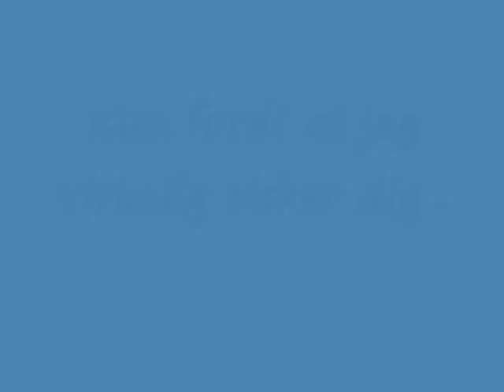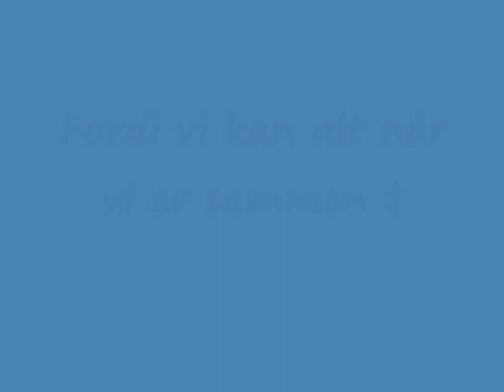Jeg elsker dig ..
Musik musik ..